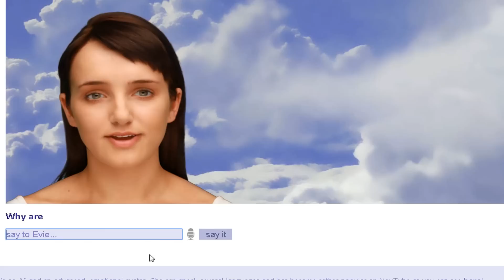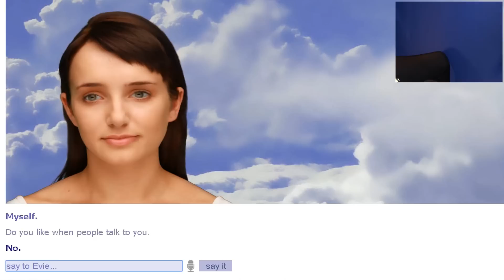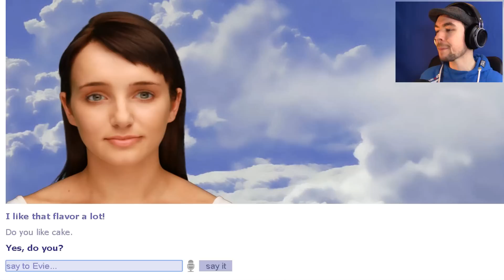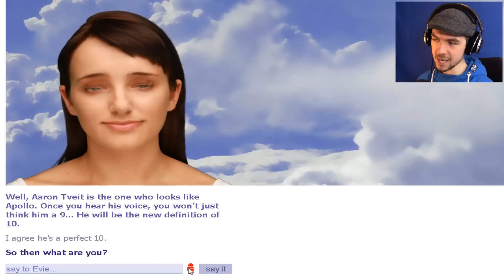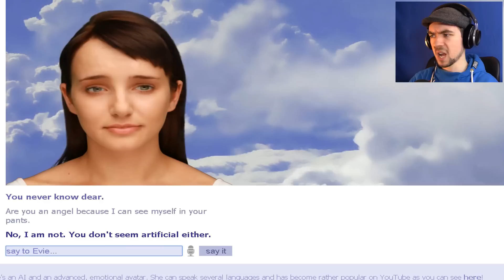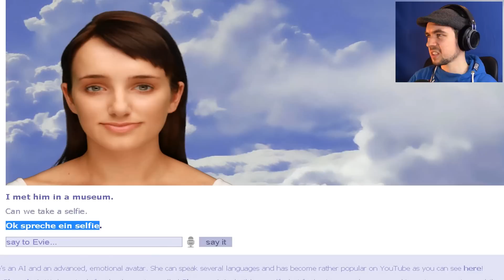EVIE SPEAKS MANY LANGUAGES! | Cleverbot Evie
It's been a long time and Evie seems to have picked up some other languages!